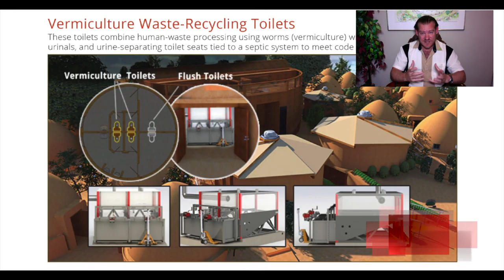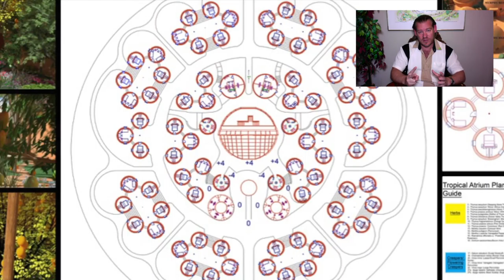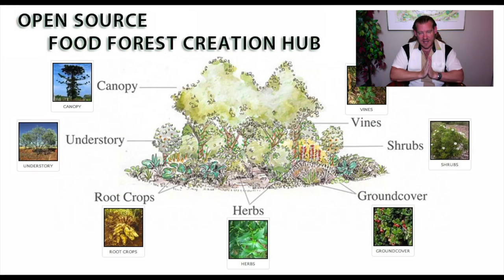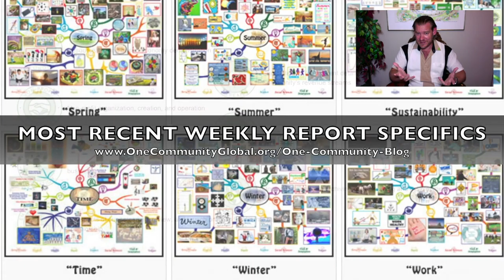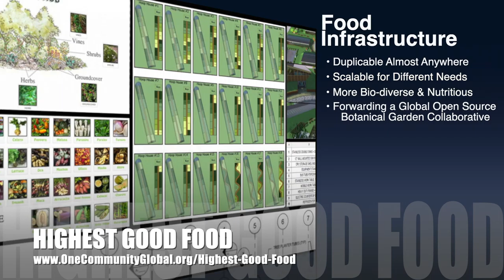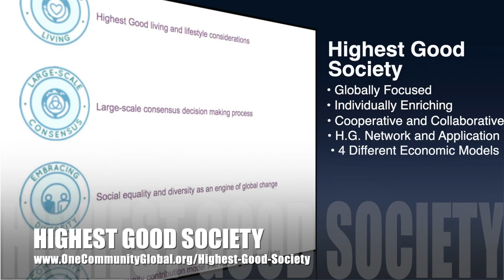One Community Weekly Progress Update #378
THIS WEEK'S TOPIC: Sustainable Global Change